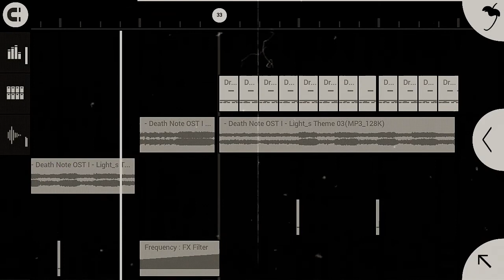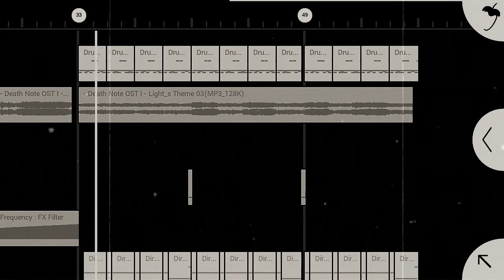Death Note - Light Theme (Trap remix)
It's my first video on YouTube.. I hope you will enjoy it
The apk call "Fl studio mobile"